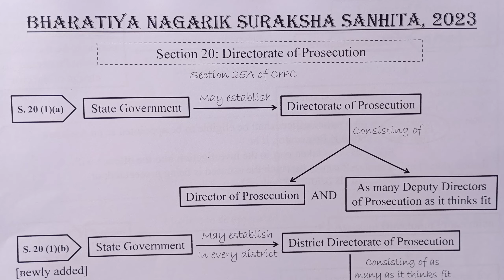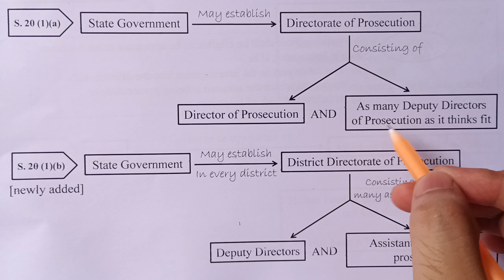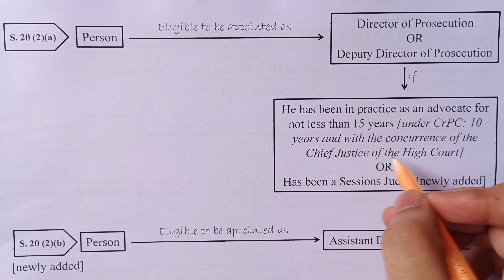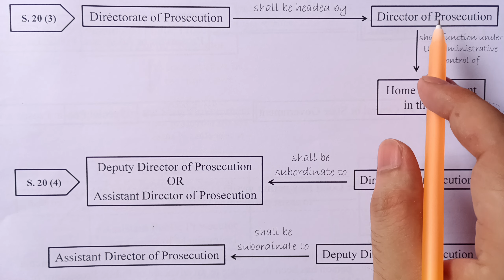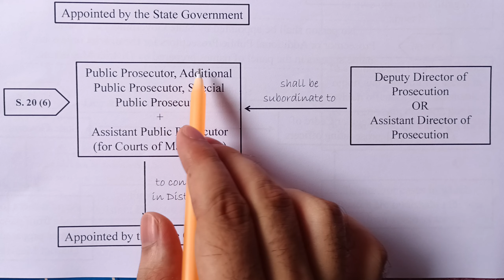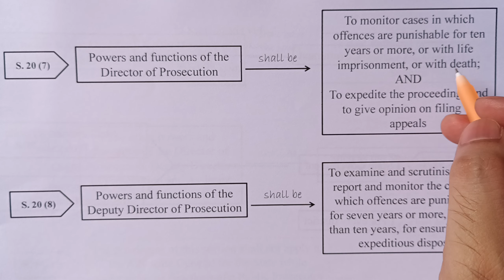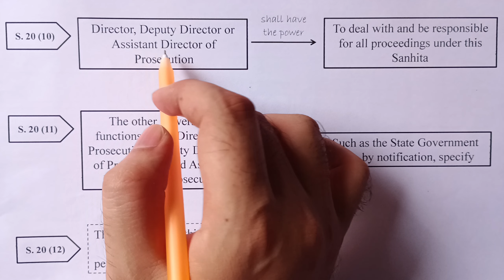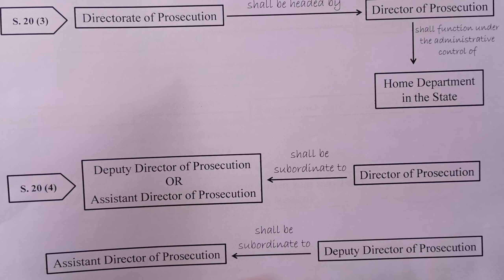SECTION 20 OF BNSS || DIRECTORATE OF PROSECUTION || LAW EXPLORER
⬆️ FIR

⬆️ Trick to learn Definitions of Bharatiya Nagarik Suraksha Sanhita, 2023

⬆️ Overview of Bharatiya Nagarik Suraksha Sanhita 2023

⬆️ Definitions under Bharatiya Nagarik Suraksha Sanhita 2023

⬆️ Playlist of Bharatiya Nagarik Suraksha Sanhita 2023

⬆️ Playlist of Bharatiya Nyaya Sanhita, 2023

SECTION 20 OF BNSS || DIRECTORATE OF PROSECUTION || BHARATIYA NAGARIK SURAKSHA SANHITA 2023 || LAW EXPLORER
bnss vs crpc,
bnss bare act,
bharatiya nagarik suraksha sanhita 2023,
bharatiya nagarik suraksha sanhita 2023 lecture,
bharatiya nagarik suraksha sanhita,
directorate of prosecution,
directorate of prosecution bnss,
section 25A of crpc,
section 20 of bnss,